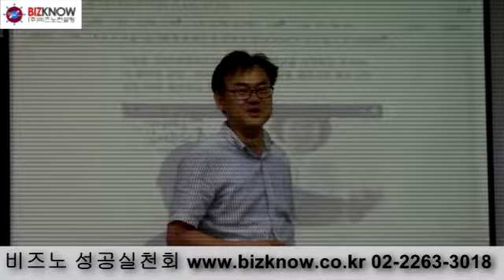마케팅지도사 동영상제작 실습 – 강소농강사 황문진1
마케팅지도사 동영상제작 실습 – 강소농강사 황문진